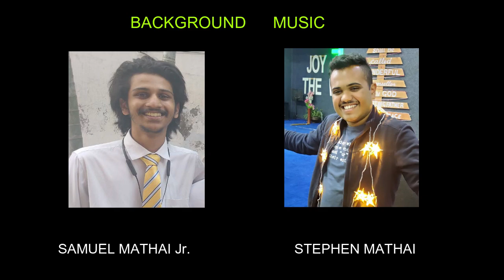CHOTE HAI HUM | Sunday School Virtual Choir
Rev. Dr. PAPPY MATHAI. (Pastor-in-charge) Life Spring Assembly, M.G. road, Lucknow.